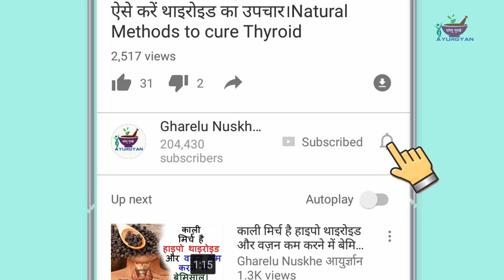पीरियड्स में देरी चाहती हैं तो इन घरेलु उपायों को करें इस्तेमाल | Home remedies for periods in hindi